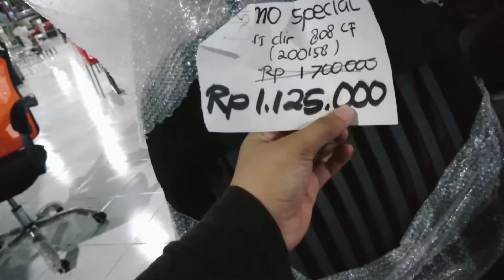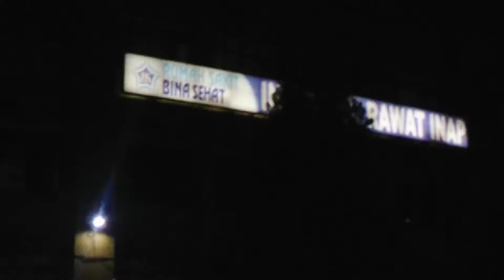AKHIRNYA KENA SORE DAN KISAH CAMPUR CAMPUR | Muchsindailyvlogeps 33